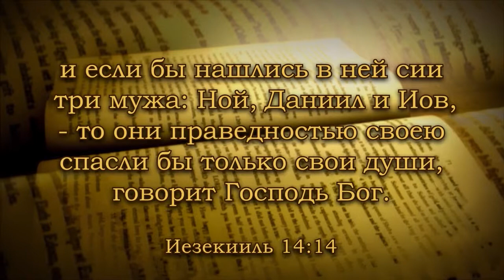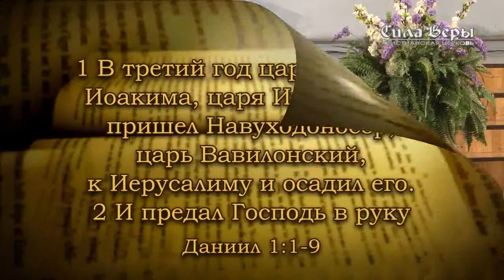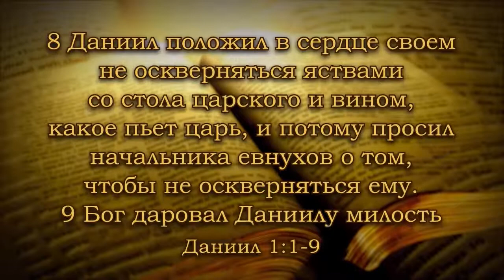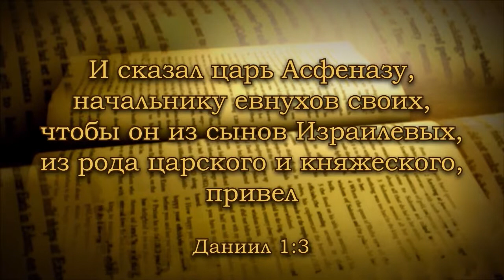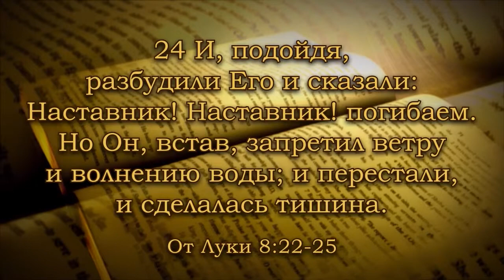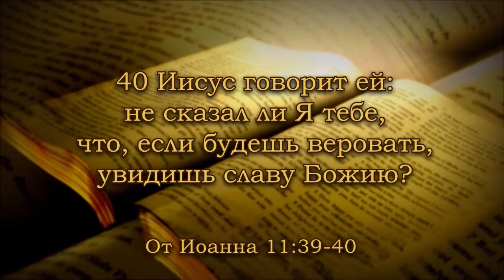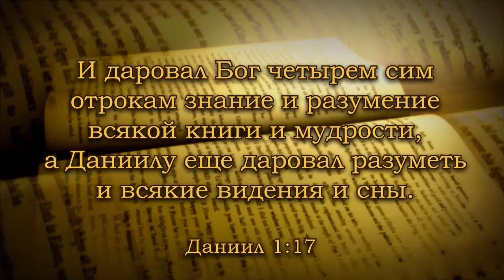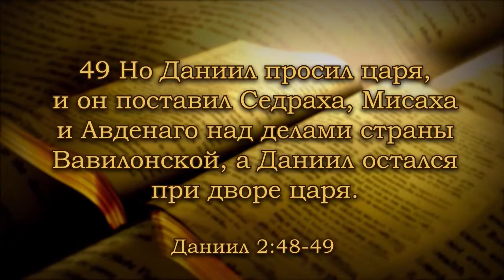Практические советы родителям. 4-я часть. Уроки из жизни Даниила (21.09.2013)